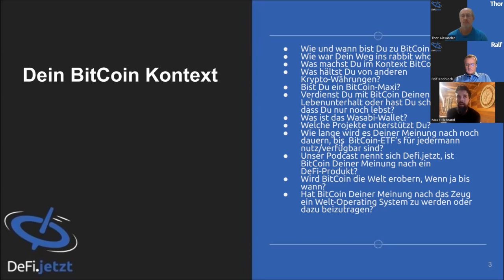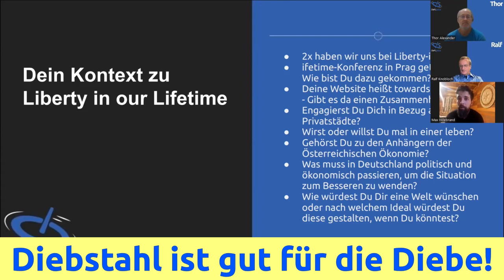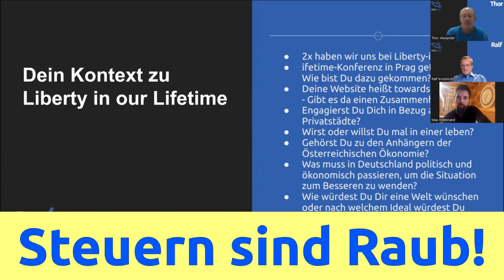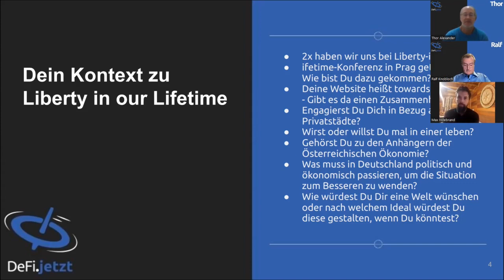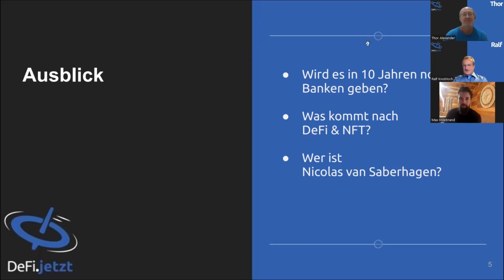(65b) DeFi.Gespräch mit Max Hillebrand über Bitcoin & Co. | Teil 2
In dieser Episode setzen Thor und Ralf das DeFi.jetzt-Gespräch mit MaxHillebrand über bitcoinprice und sein Bitcoin-Engagememt fort.